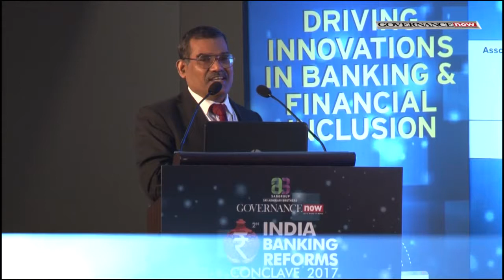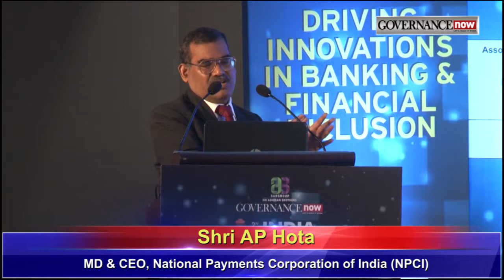Shri AP Hota, MD & CEO, National Payments Corporation of India NPCI